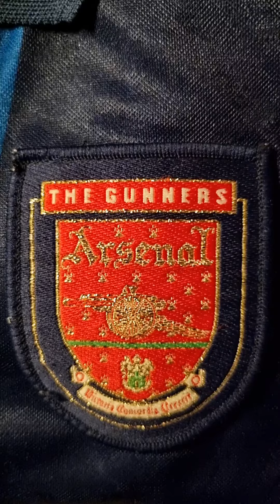Arsenal Badges Close Up Compilation